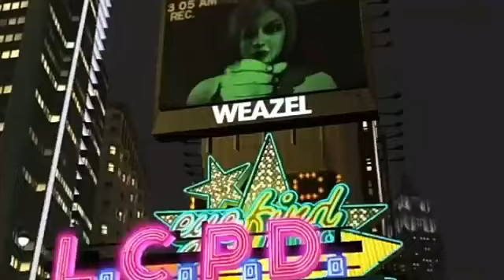¿En que momento transcurren Los Extraños y Locos en GTA IV?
En este intento de investigación voy a decir en lo que yo creo, el momento de gta iv y episodes from liberty city transcurren los encuentros.

capitulos:
0:00 introducción
1:21 Brian Meech
4:44 Real Badman
6:54 Mel e Ilyena Faustin
8:42 Hossan Ramzy
10:53 Sara
14:37 Pathos
16:34 Jeff
19:00 Cherise Glover
20:09 Marlene "Marnie" Allen
21:47 Eddie Low
23:28 Ivan Bytchkov
25:12 Clarence Little
25:41 Gracie Ancelotti
26:47 Dave Grossman
27:30 Malc
28:44 Brian Jeremy
29:59 Arnaud
30:55 Margot
32:21 Daisie Cash-Cooze
33:33 Despedida

pd: mientras editaba esta descripción me di cuenta de lo cringe que fueron algunos diálogos míos y como arruine con poner música fea jajaja

aunque no se si sacarle nueva versión porque es alta paja hablar de 20 personajes de nuevo, aunque a estas alturas si podría resumir o solo decir lo mismo pero sin dar cringe jajajaja